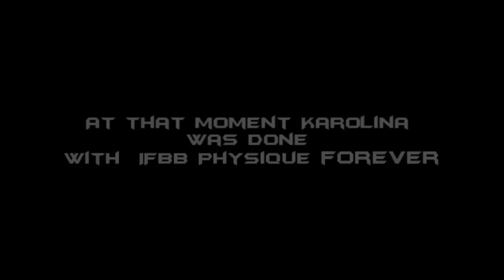Female Bodybuilder Karolina Borkovcova - Get Lean 2015 vol.2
Documentary of female bodybulder Karolina Borkovcova.
Pre-contest training and diet tips.